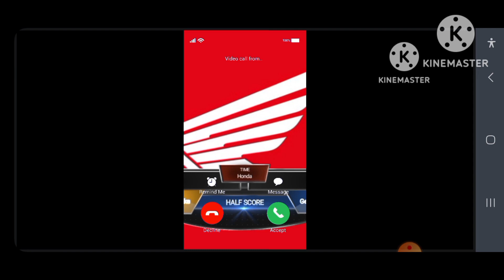Video Call Honda Sports